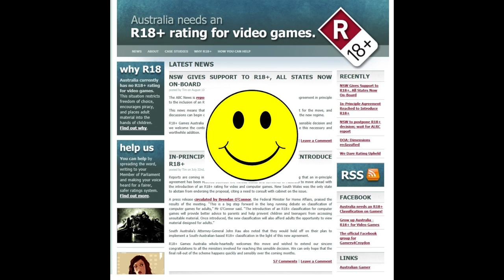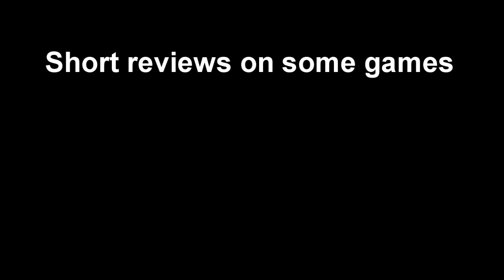Devils Drink Studios: Podcast #1 - Introduction, Lemon Lime and Bitters, Gaming News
This is Devils Drink Studios' first podcast to fill in time for our subscribers while we create the next episode of Lemon Lime and Bitters. In this podcast we talk about our progression with Lemon Lime and Bitters as well as media issues such as the R Rating in Australia and EA Vs Activision (BF3 Vs MW3) as well short reviews on games like the difference between Dragon Age Origins and 2, Mass Effect 3 and Bioshock Infinite.